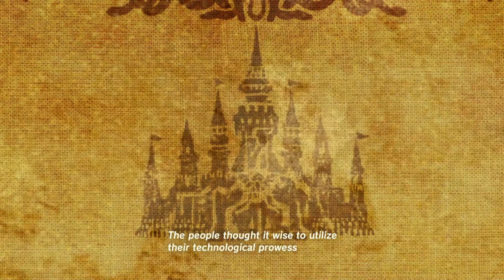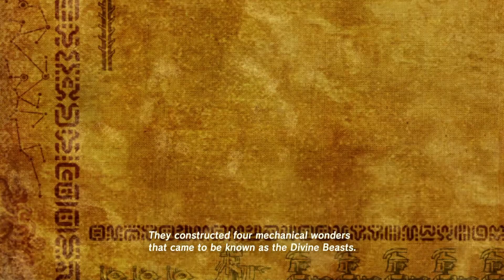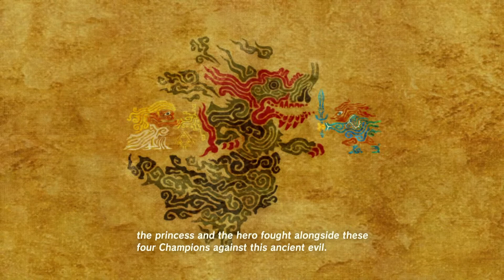The Legend of Zelda Breath of the Wild #9